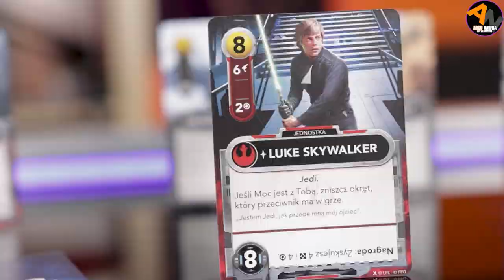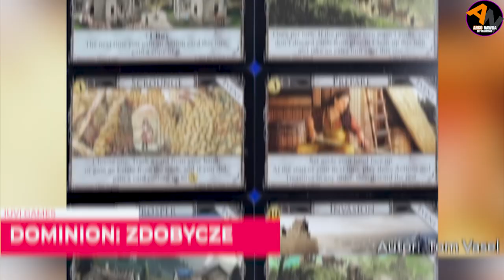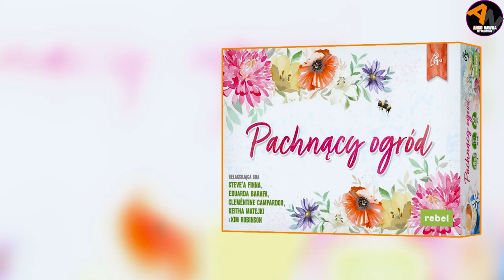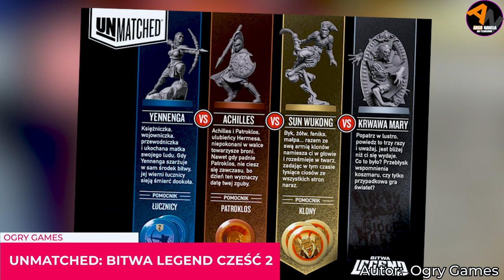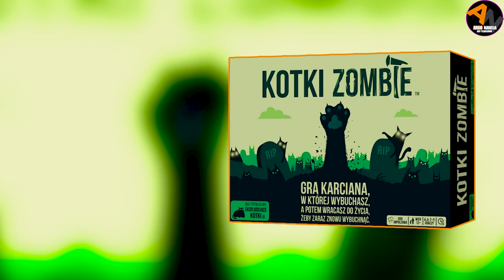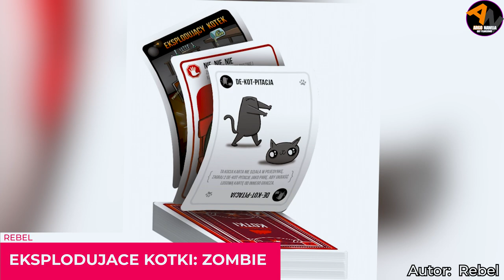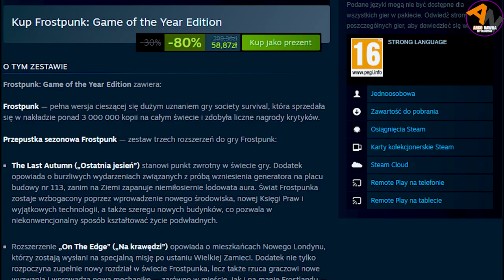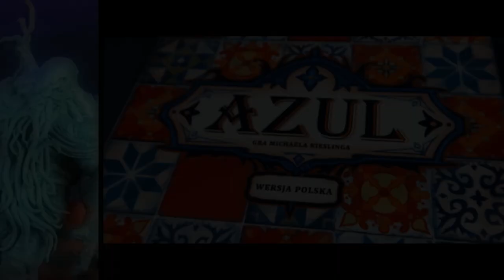Planszówkowe Newsy #91 (Dominion: Zdobycze, Kotki Zombie, Pachnący Ogród, Moje Miasto, Skull...)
W 91 odcinku Planszówkowych Newsów znajdziecie między innymi informacje o:
Cyklicznym wydarzeniu z grą Nemesis w Krakowie, powrocie serii w nowym wydaniu, nowym gadżecie w studio, przedsprzedaży dużego rozszerzenia do gry Dominion: Zdobycze, premierze Kotków Zombie, gra Palec Boży 21% taniej, mega promocji na cyfrowego Frostpunka.

🕘Czasówka:
00:00 zajawka
00:24 przywitanie, co nowego na kanale, wyniki
01:54 przedsprzedaże
05:23 premiery
08:32 okazje, wyprzedaże gier
09:19 cyfrowe promocje
09:58 zakończenie